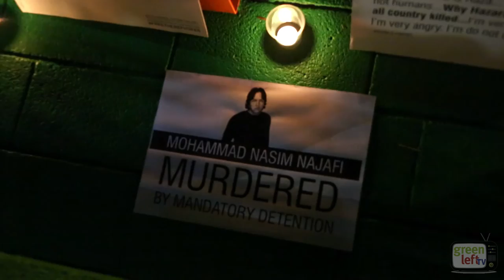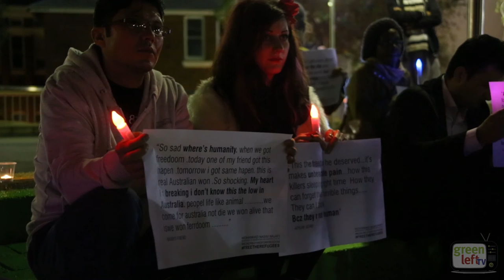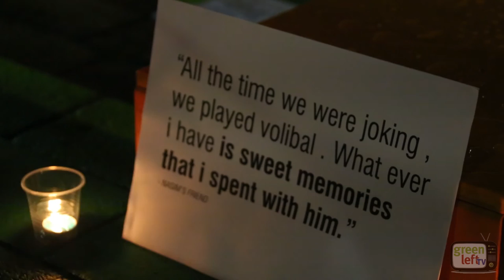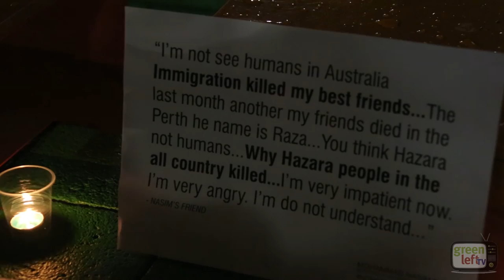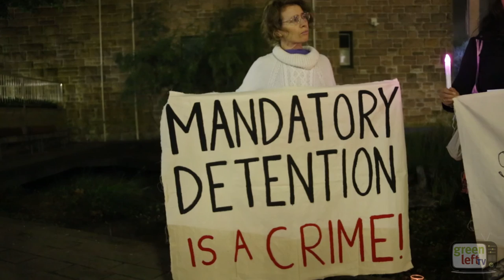Michelle Bui: 'Serco officers just laughed as his life slipped away'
Refugee Rights Activists Michelle Bui speaking at Candlelight Vigil for Mohammad Nasim Najafi: Murdered by Mandatory Detention.

Nasim was a young man who fled Afghanistan after witnessing his father being killed by the Taliban. He sought safety and protection, but instead we gave him death.

A few weeks ago Nasim was bashed by section 501 detainees, he had begged to be removed from Yongah Hil IDC, as he did not feel safe. He spent the days prior to his death in an observation room often used for suicidal asylum seekers.

The cause of his death is not known, however we have been told that Nasim complained of medical issues, we have been told an ambulance was requested but these requests went unheeded, we have been told that Serco officers laughed as Nasim's life slipped away from him...

Young men in their 20's generally do not die of heart attacks. A full inquest must be held to determine how this Nasim's life was prematurely taken from him. This sensitive and poetic young man died alone in a solitary room in a detention centre, after being bashed and denied the medical care he requested.

Nasim is not the first young man to die in Immigration Detention and he will not be the last if these punitive policies are allowed to continue.

Please join friends and community members at a candlelight vigil to remember and pay respects to Nasim's life and call for an end to the unjust imprisonment of all those who have sought safety in Australia.